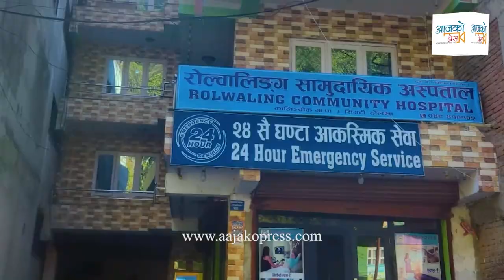सरकार ढल्ने कन्फर्म भएकाे हाे ? कांग्रेस नेतालाई प्रश्नै प्रश्न Prachanda | Deuba | Oli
Host : Rohit Bhandari
Guest : Krishna Kuikel
Camera/ Editing :  Nabin Ghimire